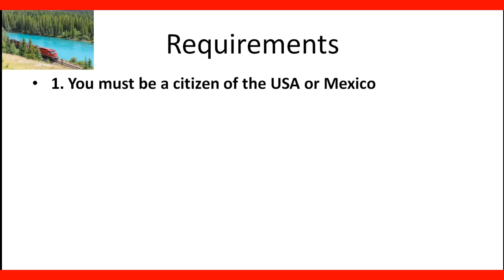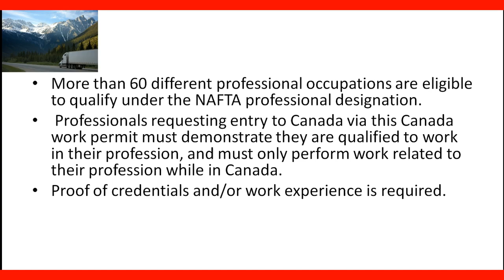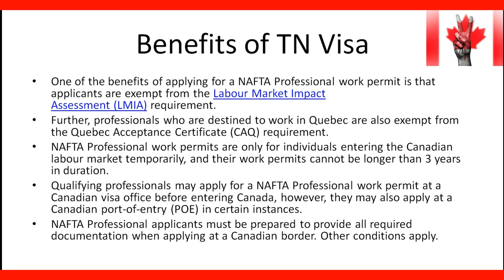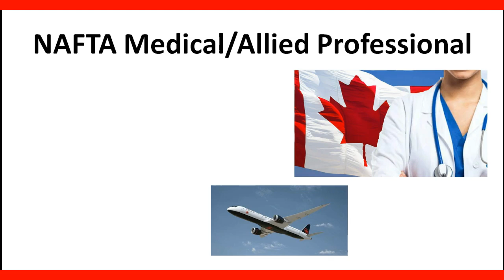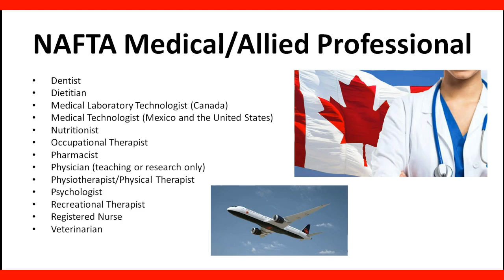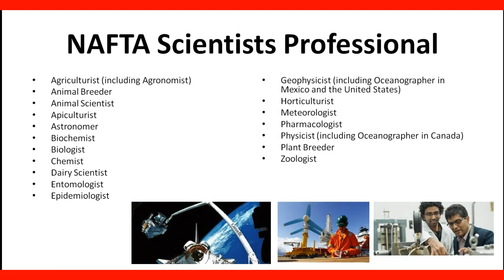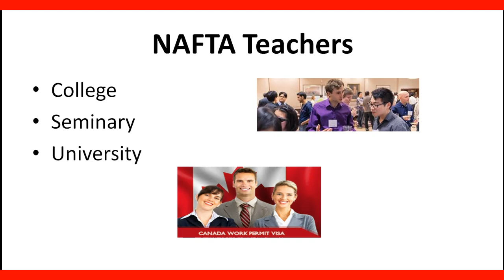How to work in Canada with a TN visa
What Is A TN Visa?
How to apply and work in Canada with a TN visa?
Canada Tn Visa Application Process-How To Apply?

Find out if you qualify to immigrate to Canada by clicking the

How to get a TN visa in Canada.